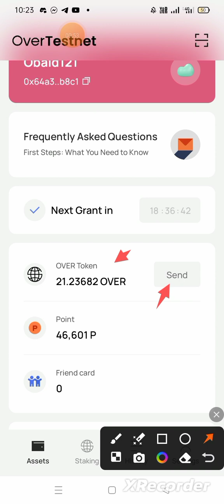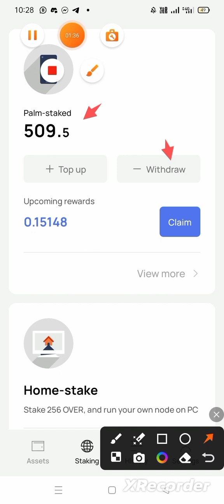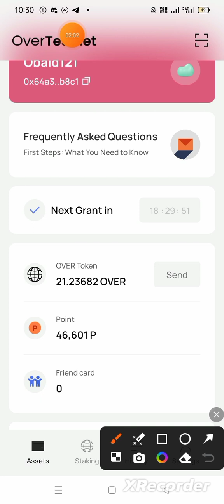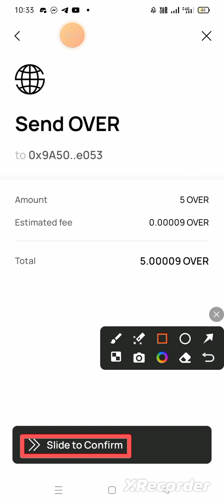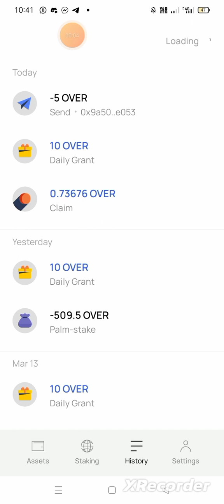How to Complete Over Testnet Transaction Task Part 3|Over Wallet New Update|Airdrop Crypto Free 0.2M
Over Wallet Airdrop New Update

Complete Over Token Testnet Transaction

Perform Daily Transaction to Withdraw Your $Over Tokens

This is my crypto free airdrop channel, sometimes I also upload video of JazzCash Easypaisa. You have to join airdrop and wait for withdraw. I also keep uploading the airdrop updates on my channel.  You have to follow the updates. I can't say 100% withdraw we can get but there is always a chance when getting listed on an exchange you can receive in your wallet, so you have to wait patiently.
If you have to invest in any airdrop you can do it at your own risk, you have to invest minimum amount so that your loss is minimal.